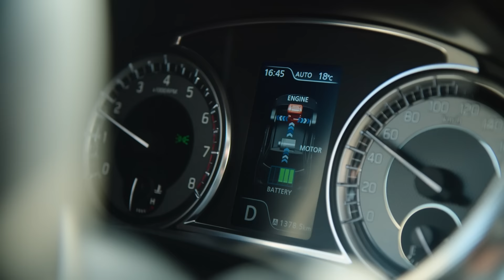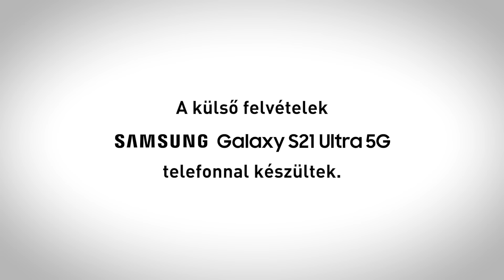DTK: Elviszlek magammal – Krúbi – Horváth Krisztián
Horváth Krisztiánnak, azaz – gyerekkori becenevéből lett művésznevén Krúbinak – hatalmas rajongótábora van, emellett meglehetősen megosztó előadó. Aki csak a dalait ismerni, nem biztos, hogy rögtön gondolja, mennyire elemző, mélyen gondolkodó, sőt, szorongó ember. Ahogy azt sem, hogy a közgazdasági/marketinges pályát hagyta el a zenélésért, ami egyébként gyerekkora óta jelen volt az életében hobbiként. Pedig a szókimondó, sőt, sokszor trágár szövegei mögé nézve gyakran kimunkált, szinte költői képeket és kőkemény mondanivalót találunk. De nemcsak a zenéről és az ihletről mesélt őszintén D. Tóth Krisztának az Elviszlek magammal autójában, hanem saját magáról, a traumáiról és arról is, hogy mi lesz, ha egyszer gyereke születik, és belehallgat mondjuk a Nehézlábérzésbe. Elviszlek magammal: Horváth Krisztián „Krúbi”.